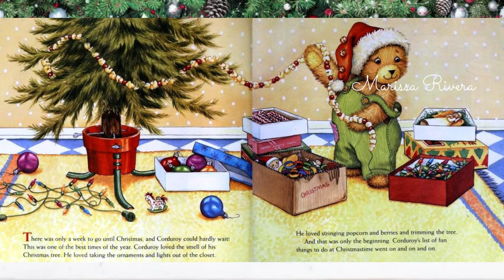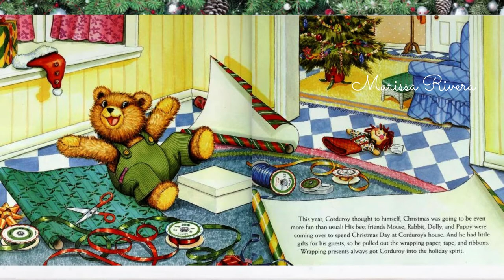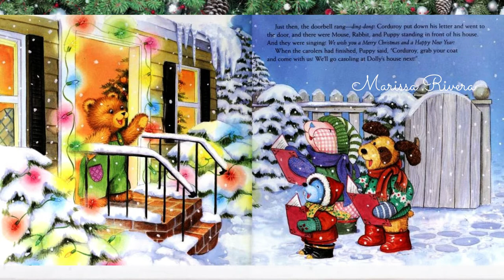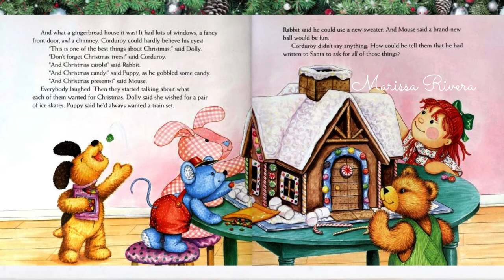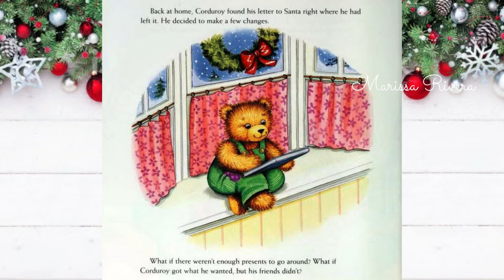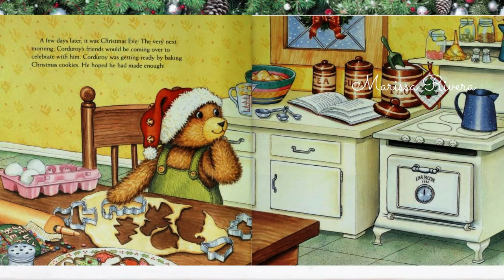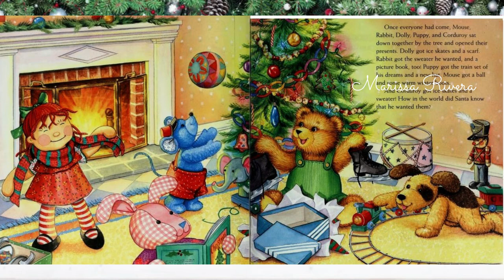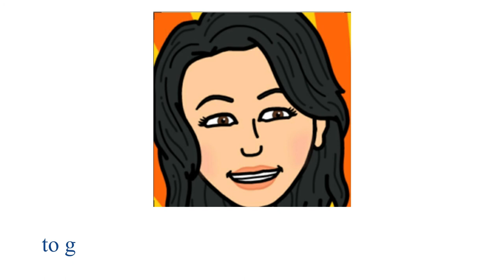CORDUROY'S CHRISTMAS SURPRISE | READ ALOUD BOOK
CORDUROY'S CHRISTMAS SURPRISE
Based on the character created by Don Treeman
Illustrated by Lisa McCue
You can get the hardcover copy from Amazon

► BUY MY COLORING BOOKS:
Merry Christmas Coloring Book for Kids: For Ages 3 to 9

Merry Christmas Coloring Book For Adults

SANTA'S COMING: BOLD AND EASY CHRISTMAS COLORING BOOK: LARGE PRINT

Birds and Flowers Coloring Book Bold and Easy: For Teens and Adults

Cozy Girl in Winter Coloring Book: Delightful and Simple Hygge-Inspired Designs for Teens: Bold and Easy Illustrations

Easy Dot to Dot Delights: Kawaii Food, Mermaids, Cars, Boats, and Forest Friends Await!: For Kids Ages 4 to 8

Easy Animals Dot to Dot For Kids Ages 3-6: Connect the Dots then Color in!